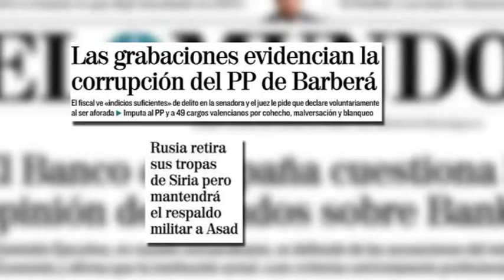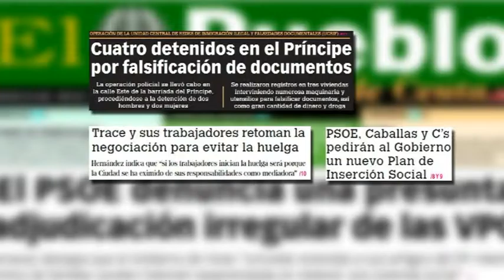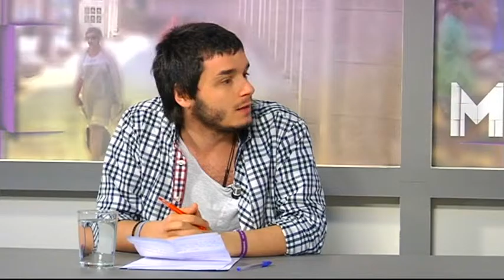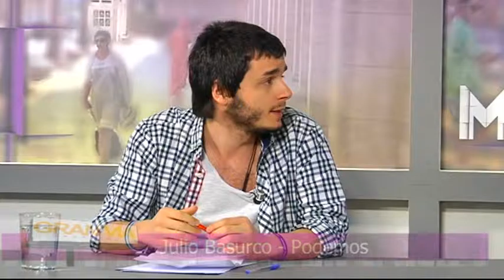Gran vía 15 de marzo con Julio Basurco, Álvaro Guzmán y entrevista a Cristina González